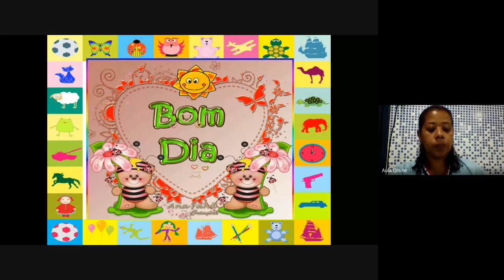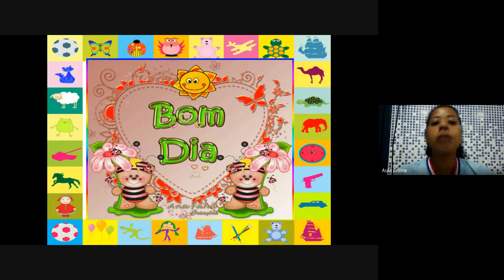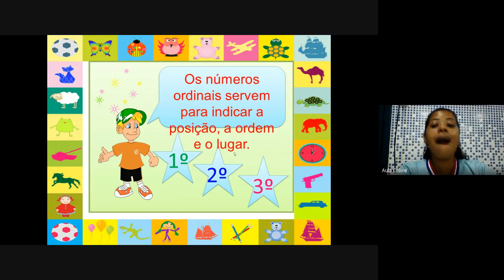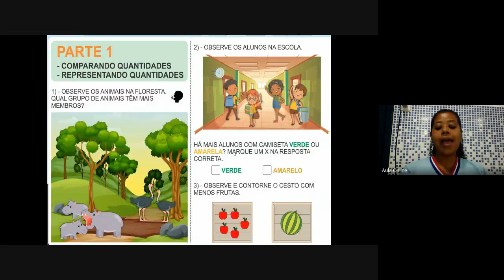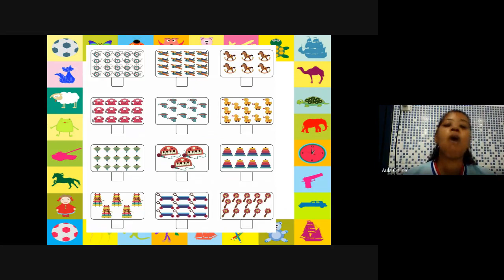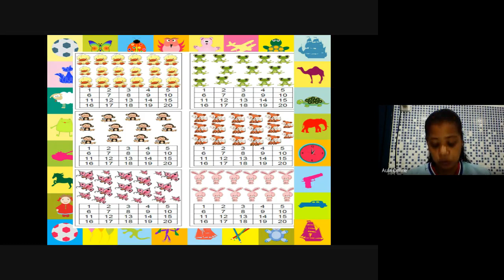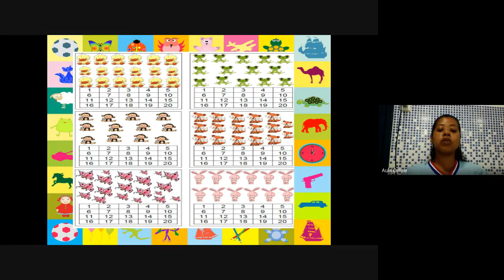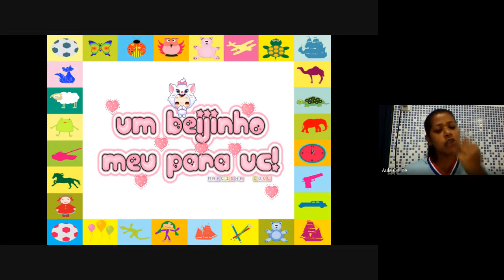1ºano Matemática semana 8